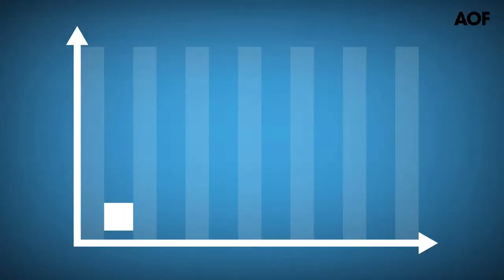S&P : l'inclusion de la Chine dans un indice obligataire mondial pourrait représenter une inflexion